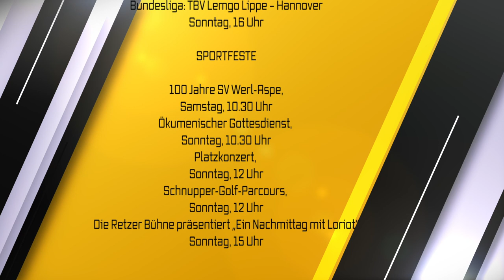Volltreffer (Folge 19): Ex-Fußball-Profi Martin Amedick spricht über psychische Probleme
Hinter dem Ex-Fußball-Profi Martin Amedick liegt eine erfolgreiche Karriere. Im Mittelpunkt der aktuellen Folge unseres Sportmagazins "Volltreffer" steht jedoch das Thema Depression. 2012 litt Amedick selbst darunter.  Alle bisher erschienen Folgen des Magazins und die Sport-Tipps zum Wochenende gibt's unter LZ.de/volltreffer.